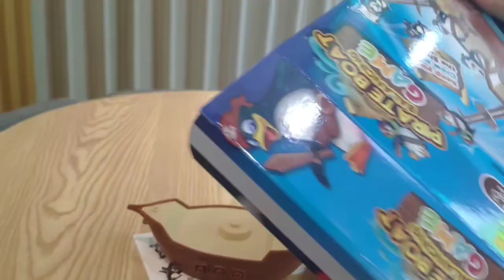pirate balance game (Penguin game )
Classic board game / balance game